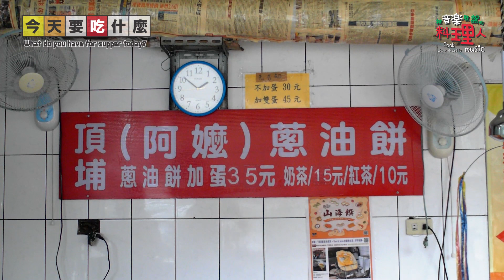今天要吃什麼 - 頂埔阿嬤蔥油餅 / What do you have for supper today? Dingpu scallion pancake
今天要吃什麼
頂埔阿嬤蔥油餅
放假回宜蘭收假前別忘了路過買一份
吃飽飽再回去

營業時間：8:00 - 18:00
地址：宜蘭縣頭城鎮青雲路二段316號

What do you have for supper today?
Before going back to Taipei, Fill the belly is the smart choice.
Why not go to Dingpu grandmother scallion pancake

Business hours：：8:00 - 18:00